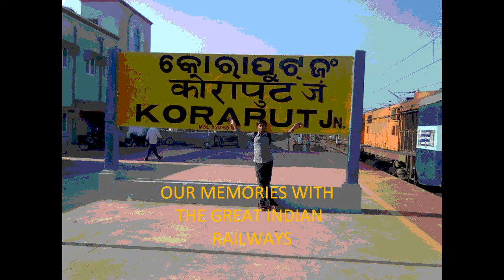TIME TO RETURN HOME AFTER EXAM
This video contains some of our memories with INDIAN RAILWAYS and our departure from koraput